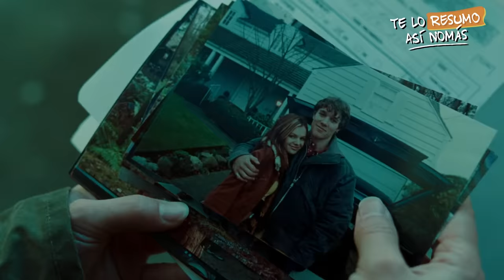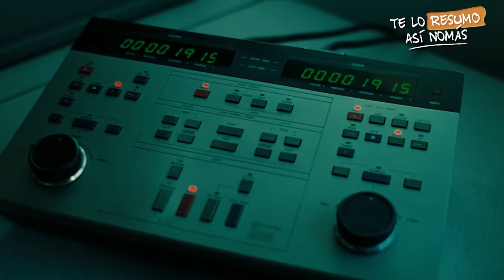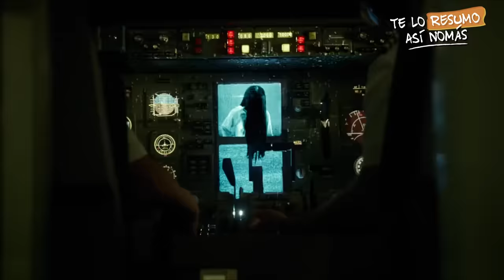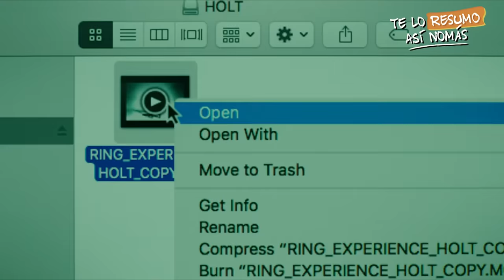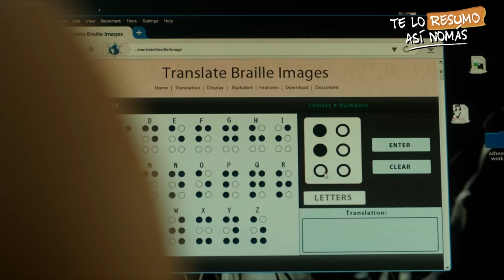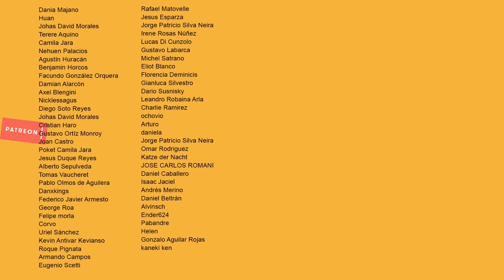La Llamada, La Trilogía | Te Lo Resumo